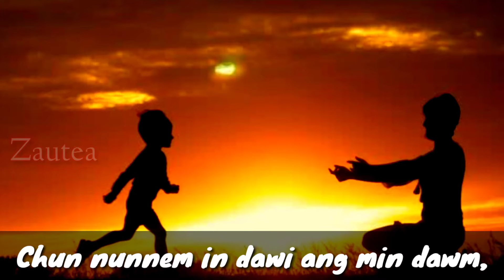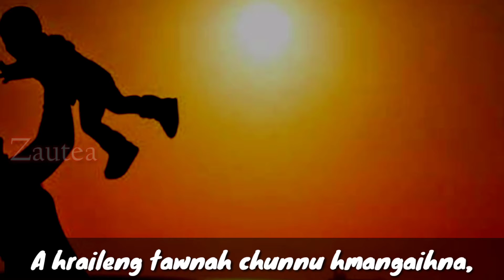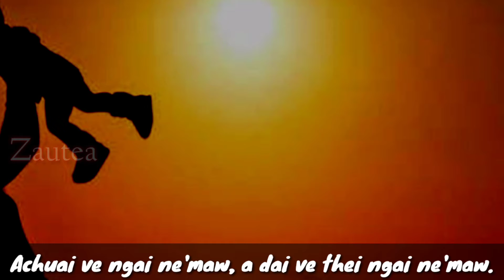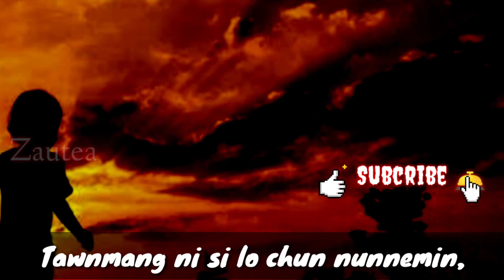Jenny Vanlalhriatpuii - Chunnu hmangaihna(Ka nu tawngtaina) Lyrics Video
Chunnu hmangaihna(Ka Nu tawngtaina)Lyrics Video Cover

Phuahtu: Zidinga
Satu:(Jenny Vanlalhriatpuii)

1. Chun nunnem in dawi ang min dawm,
    Duatten min chawi lian a hmangaihna kut.
    nem in;
    Thinlai damte a atang nem bel in,
    Chunnu thlazar hnuaiah dam ten ka lo
    seilian a.

    Thunawn:-
Khawvel hausakna leh sanna te,
Khawvel ropuina chunnun min hlan lo mahsela;
Min tawngtai sak thin, min dil sak fo thin,
A hrai duhleng te malsawmna tinreng min hlan thin.

2. Chung khuanu ruat em ni chun nunnemin,
    Hraichawi tur reng an hmangaihna
    hrualhrui ang sei an;
    A hraileng tawnah chunnu hmangaihna,
    Achuai ve ngai ne'maw, a dai ve thei ngai.
    ne'maw.

3. Tawnmang ni si lo chunnunnemin,
    Fam min chan san ta, rihsang mual min
    liam san ta;
    Kan phal thei mawlh lo i liam mai tur hi,
    Tunge maw tawngtai a min dil sak thin ta
    ang le?

Thunawn:-
A hrai duhleng te duhsakna tinreng hlan in.

Chunnnu hmangaihna, duhsakna te,
I hrai duhleng tan nghilh zawng a har dawn ngei e,
Nghilh zawng a har dawn ngei e.